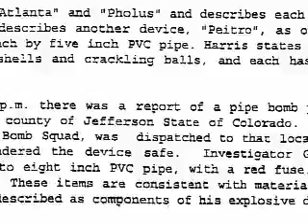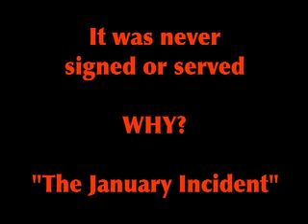Mark Taylor Illegally Imprisoned in Arizona Mental Hospital - 2011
Mark was released without a fight a month after this video was filmed. This is our most comprehensive expose yet.  It ties the current illegal confinement of Mark Taylor in an Arizona mental hospital with an extensive re-edit of videos regarding the Bomb Warrant, The January Incident and the ensuing coverup.  On one of the videos, the news helicopter pilot is relating how the FAA was closing his air space even though he was three miles away!  Next up the "Roof Top Shooters" and why Mark is being persecuted and tortured.